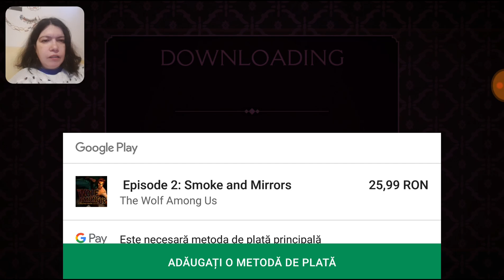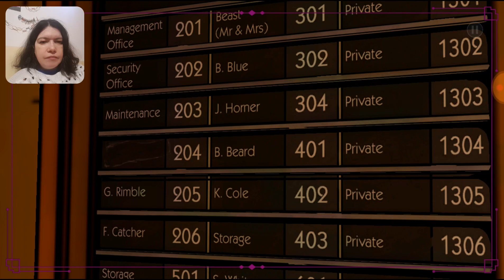Sa ne jucam THE WOLF AMONG US jocuri gratuite pentru telefoane Android citeste descrierea